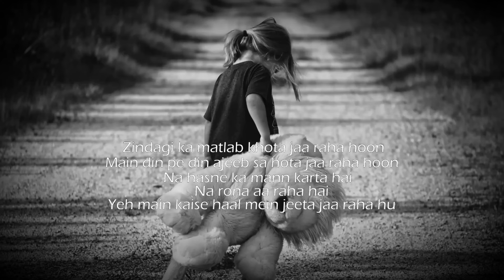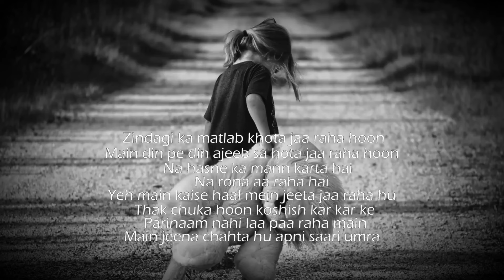Ab Sab Khatam Ho Gaya || Poetry By Gourav Sharma || Verry Sad Status || Heart Broken 💔 Lines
hit likes.